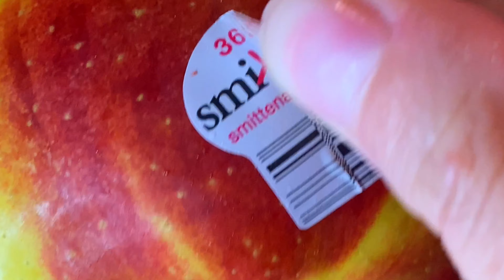How to make Apple Pie Puff Pastry *bonus* NO WASTE Icing recipe *almost 600 subscribers thank you!!*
just add powdered sugar to the apple juice :)